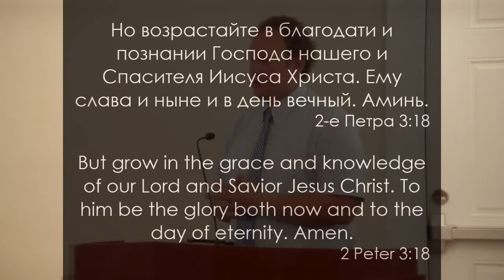«Шесть Ям Когда Мы Буксуем На Месте» | Проповедь Дмитрий Белоус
2 Пет 3:18